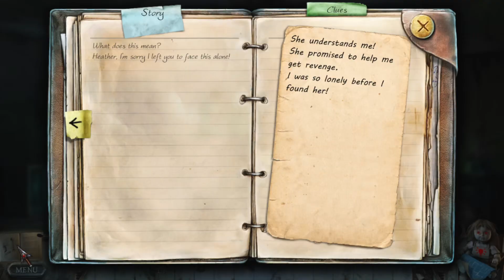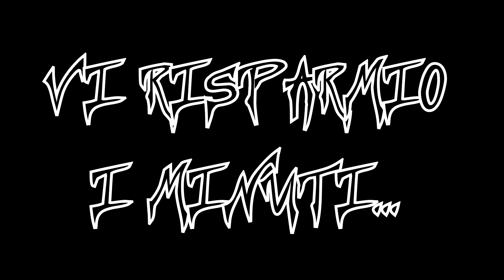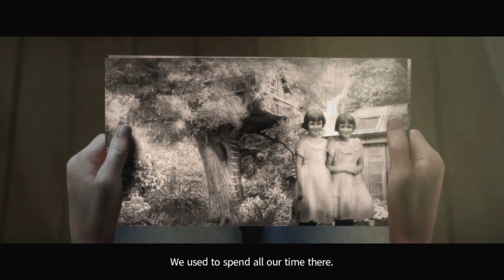What Really Happened ➽ 04 TRUE FEAR: Forsaken Souls Part 1 [ITA/ENG]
Riusciamo a scendere nel basement e qui facciamo un’amara scoperta.
Però, Holly, anche tu. Un po’ dovevi pensarci.